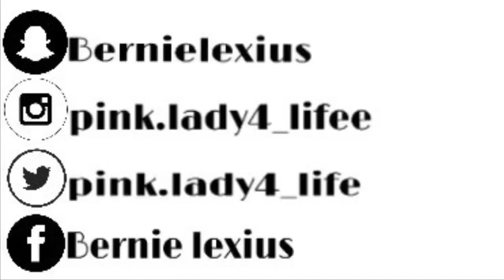Kesyon & Repons /Q and A.